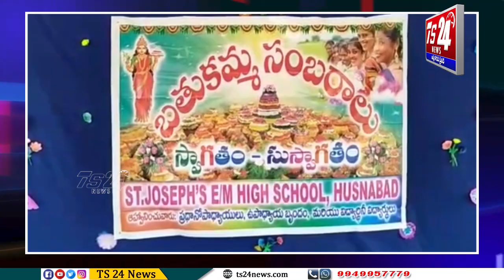సిద్దిపేట జిల్లా హుస్నాబాద్ సెయింట్ జోసఫ్ పాఠశాలలో ముందస్తు బతుకమ్మ సంబరాలు |TS24 News